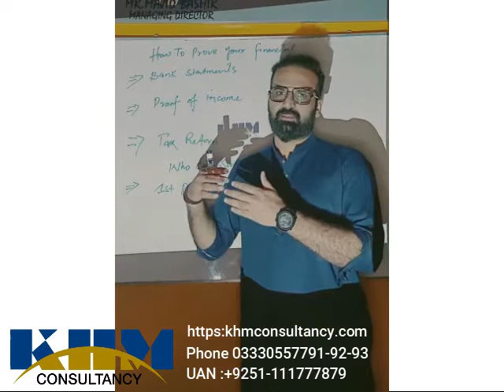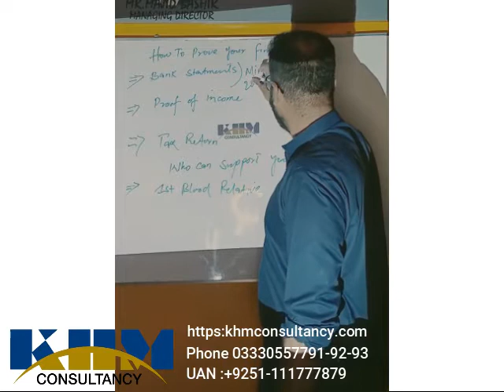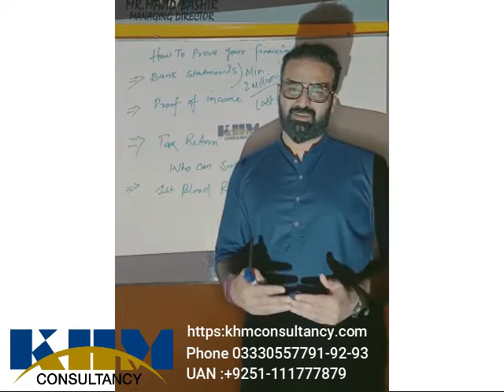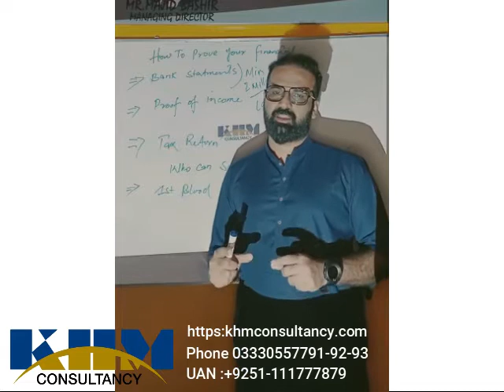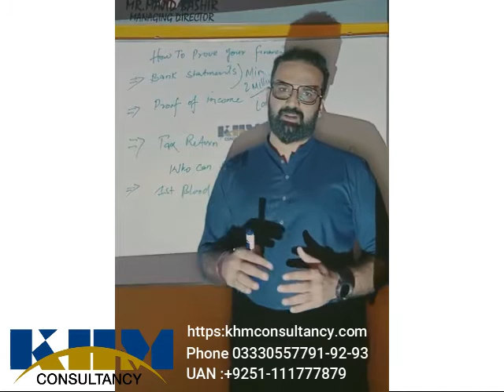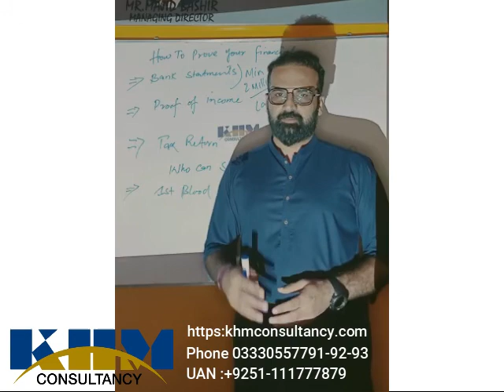Q&A| Bank Statement For Italy | KHM Consultancy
KHM consultancy is working with all international students who are interested to pursue their education carrier in European universities.
Best Consultancy Services provider in Pakistan. KHM Consultancy provide different  services,
Free Counseling
Admission Advisory
Scholarship Help
IMAT and IELTS Preparation
Best Career Options
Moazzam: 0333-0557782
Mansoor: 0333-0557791